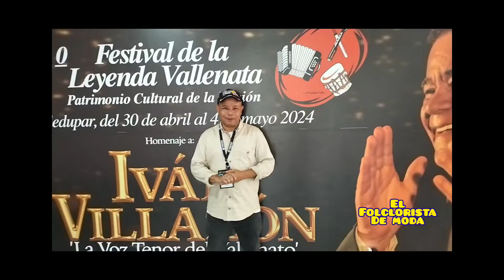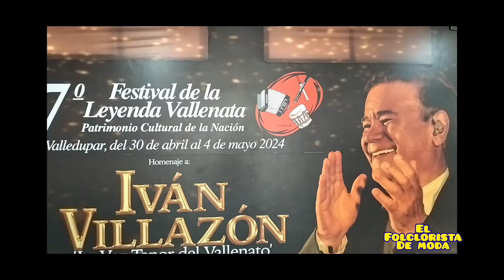Díficil Homenaje a Alfredo Gutiérrez